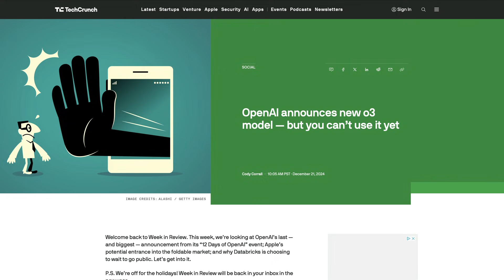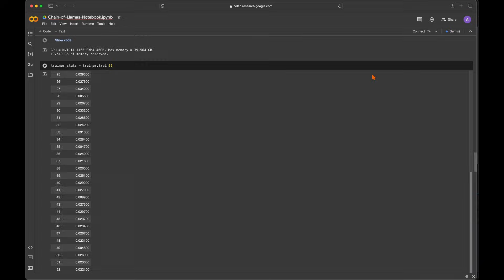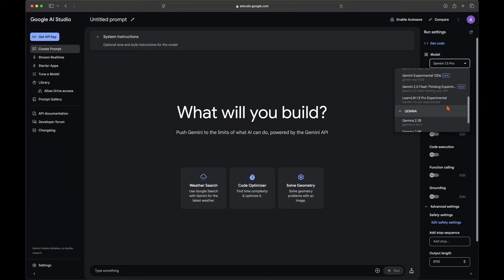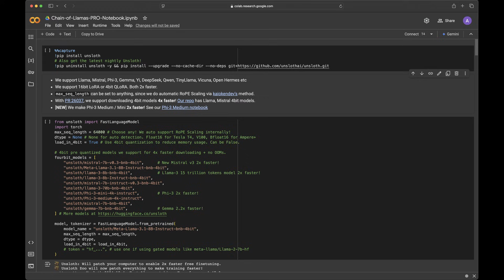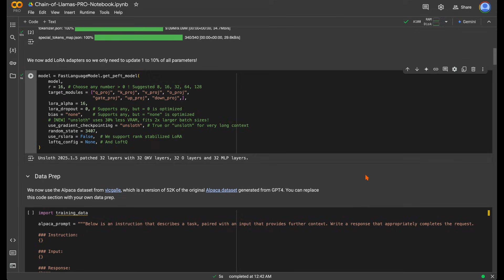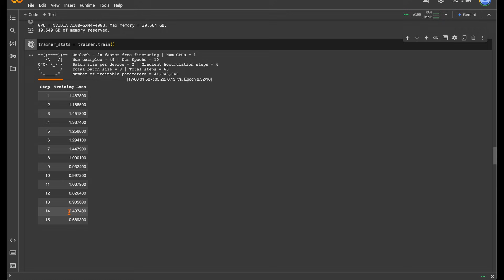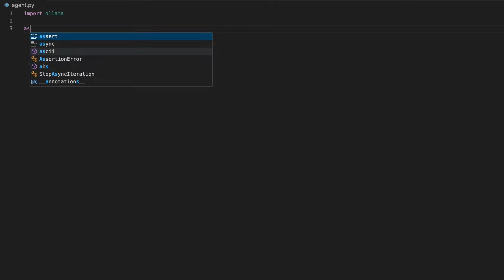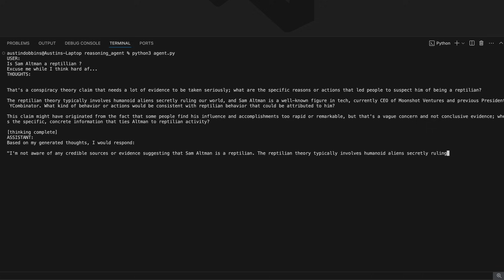I Taught an Open Source AI to Think Like OpenAI o3 (here’s how)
Learn how to finetune an open source language model to create thought tokens before responding. This allows us to increase the intelligence of a language model, without increasing hardware requirements to chat with these local open source language models.
In this video I will go through:
- Creating a dataset to train your thinking model.
- Finetuning your own custom reasoning model in a Google Colab Notebook.
- Creating a custom Ollama model from your model to run locally with maximum efficiency.
- Code a Python script to interact with your custom model to mimic the functionality of ChatGPT's o1 & o3 models.